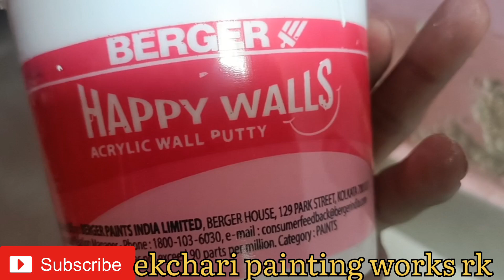DAMP की छुट्टी #1 मिनेट मे जाने कैसे होगा damp की समाप्ति # like, subscribe and comment ##